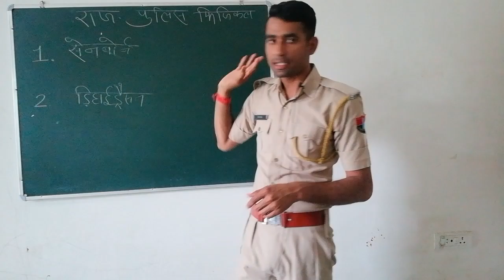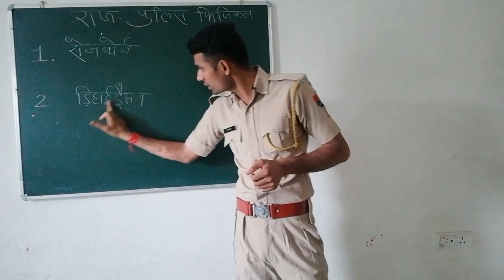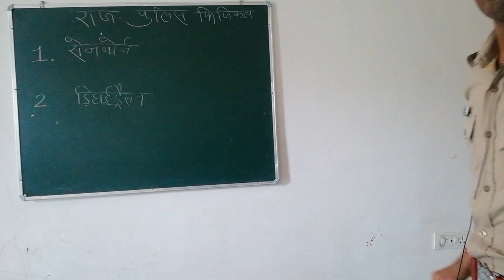Rajasthan police Physical ll Rajasthan police bharti physical कैसे पास करें ll Rajasthan police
Rajasthan police Physical ll Rajasthan police bharti physical  कैसे पास करें ll Rajasthan policeRajasthan police Physical ll Rajasthan police bharti physical  कैसे पास करें ll Rajasthan police